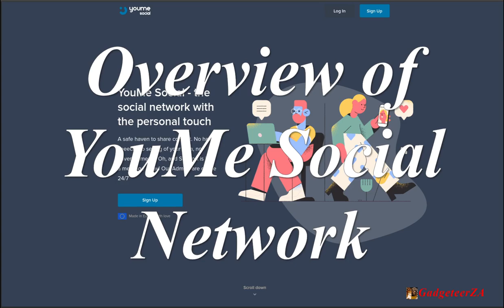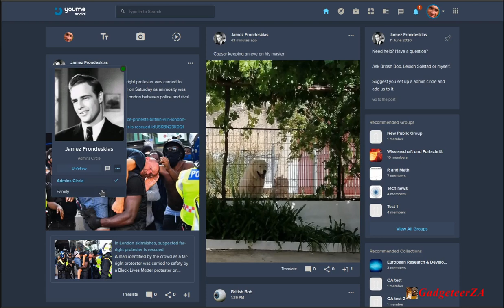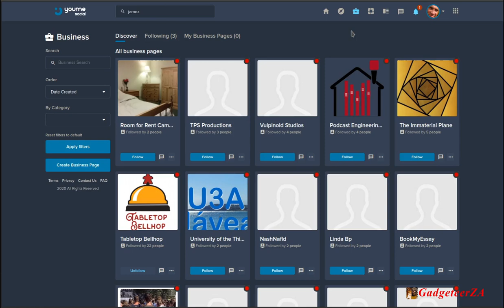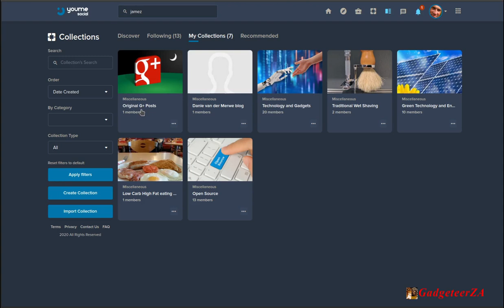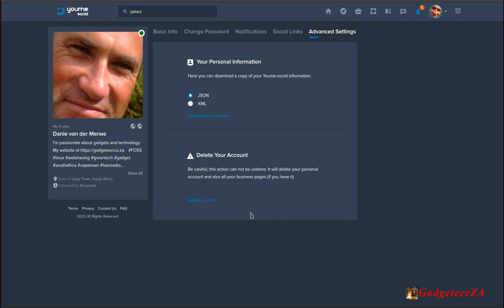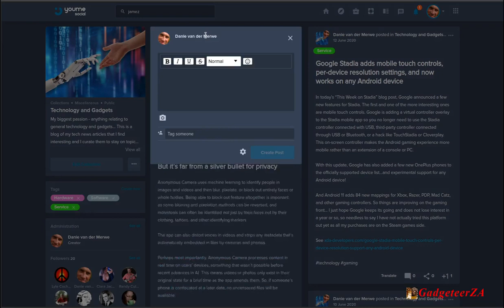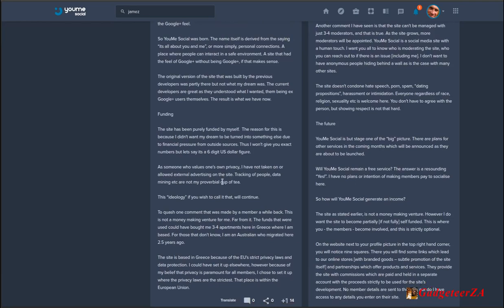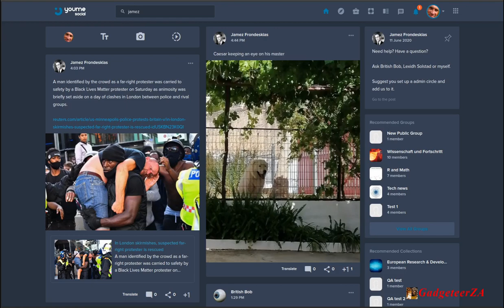Overview of the YouMe Social network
Whilst this social network is extremely attractive to ex-Google+ users as it brings across many of those best features, it also has a lot to offer other users with some unique features that I try to highlight in this video.

Chapters:
Intro and Who Should Watch 00:00
Home Stream View 04:09
Reporting and Blocking Users 05:00
Resharing Posts 05:40
Searching 06:34
Discover 07:25
Translating Posts 07:50
Business Pages 08:26
Groups / Collections 09:19
Importing G+ Collection Takeout 13:26
Importing Loose G+ Posts into Collection 14:11
Messaging 16:00
Notifications 16:35
Profile 16:58
Light / Dark Modes 17:46
Settings 18:33
Managing User Circles 20:03
Merchandise / Services / Photos / Mobile App 22:06
Creating a Post 23:07
Tagging Posts and Filtering 27:06
Frequency Asked Questions 28:40
Wrap Up 32:15